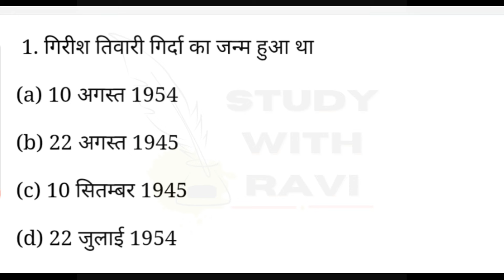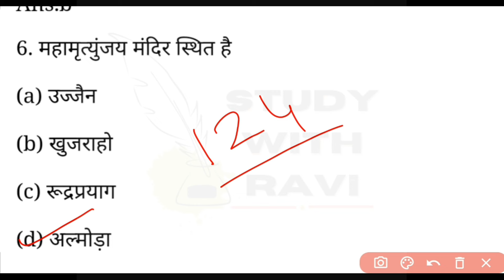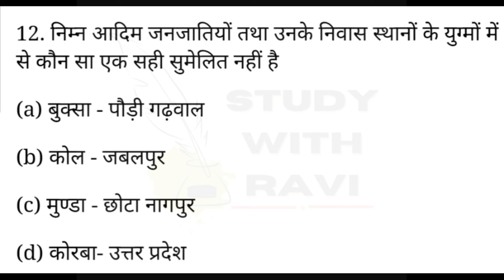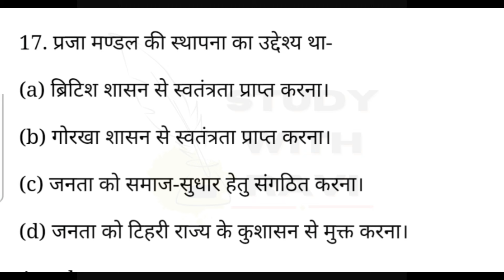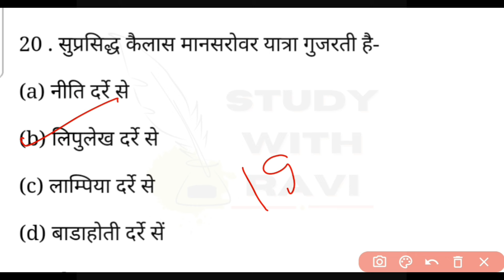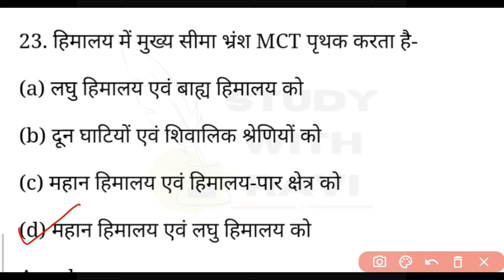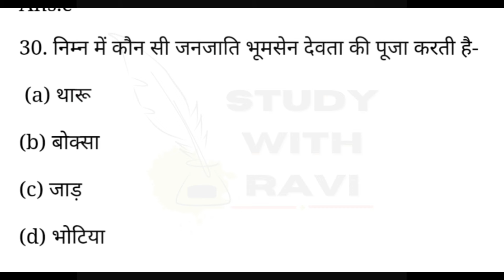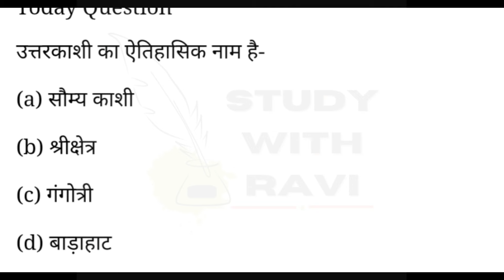Uttarakhand Gk Previous Year MCQs | All PYQs Uttarakhand | उत्तराखंड जीके 2024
Uttarakhand Gk Previous Year MCQs | Uttarakhand Gk Mcqs | All PYQs Uttarakhand | उत्तराखंड जीके 202

uttarakhand gk
Dehradun janpad
dehradun jila
uttarakhand police special gk